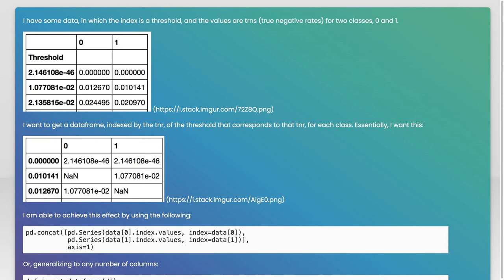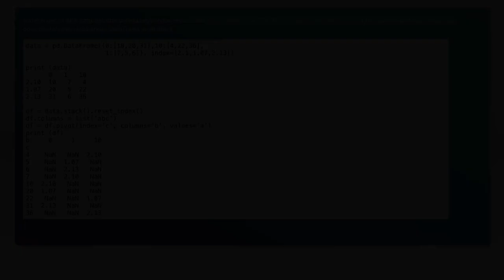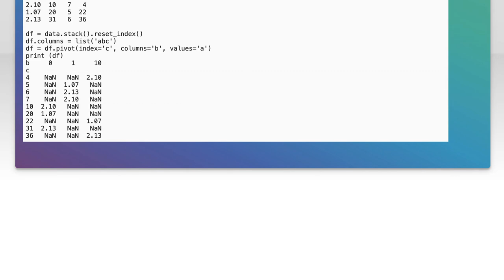How to swap index and values on pandas dataframe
python: How to swap index and values on pandas dataframe

Related to: python, pandas, dataframe, indexing